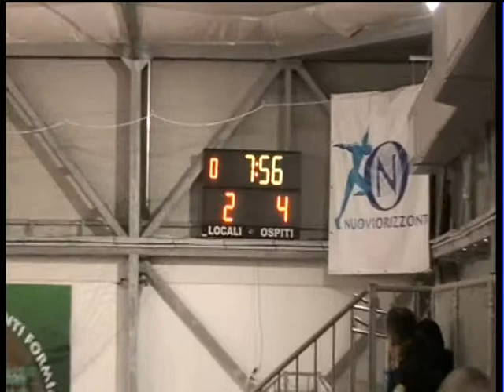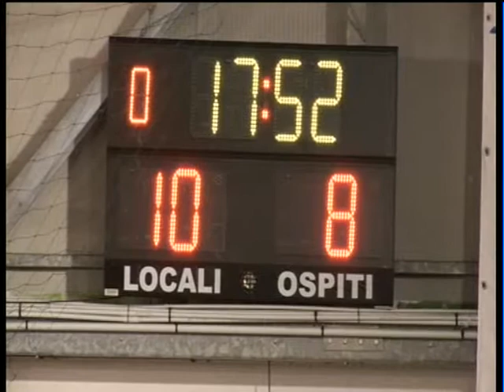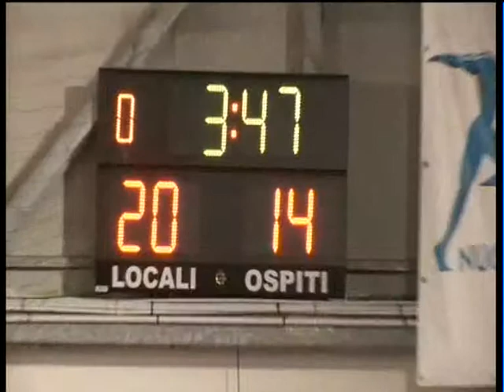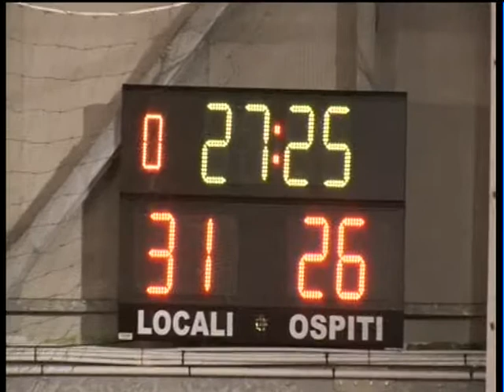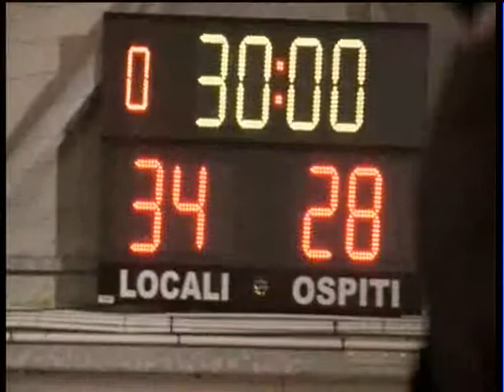485 Gaeta Lazio